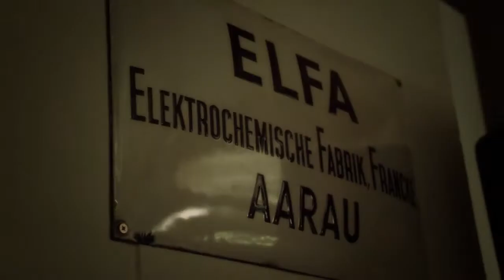Bernheim Fashion Show 20.3.2014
Bernheim Modeschau in der Eventhalle 11A in Aarau